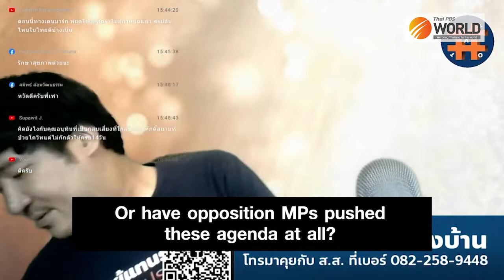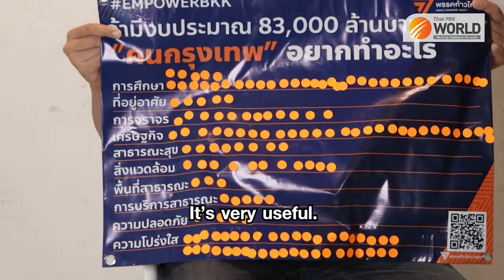Boy-Next-Door Politician Taopiphop LimjittrakornMember of House of RepresentativesMove Forward Party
Boy-Next-Door Politician
Taopiphop Limjittrakorn
Member of House of Representatives
Move Forward Party
Thai PBS World Tonight
23rd April 2021